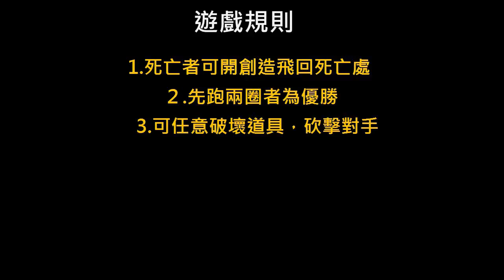舞秋風盃 超級瑪莉賽船大會 第三戰 勝者的視角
勝者才能參與挑戰兔草大魔王
此戰參與人員為：秋風、紙片、兔草

再次感謝娜娜配音